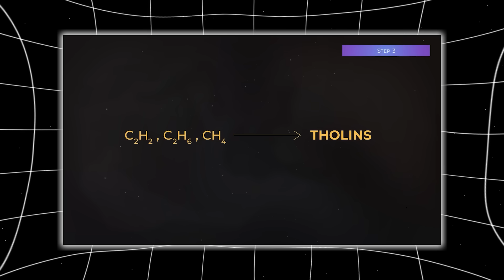James Webb Telescope FINALLY FOUND What NASA Was Hiding on Pluto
For decades, Pluto has been a world shrouded in mystery — the lonely outpost of our Solar System, frozen, forgotten, and forever at the edge of sunlight. When NASA’s New Horizons spacecraft flew past it in 2015, the world gasped. For the first time, we saw its glaciers, mountains, and shimmering atmosphere. But something in that data didn’t make sense — something NASA quietly left unsolved. Pluto’s atmosphere was far too cold. Models predicted a temperature of around -173°C, but the real measurements were over thirty degrees colder. That’s not a small error. That’s a cosmic anomaly. Something — or someone — was cooling Pluto in a way science couldn’t explain. For nearly a decade, the mystery went unanswered. Until now. Because the James Webb Space Telescope — the most powerful eye humanity has ever placed in space — has finally uncovered what’s really happening on Pluto. And the truth? It’s far more shocking than anyone imagined.